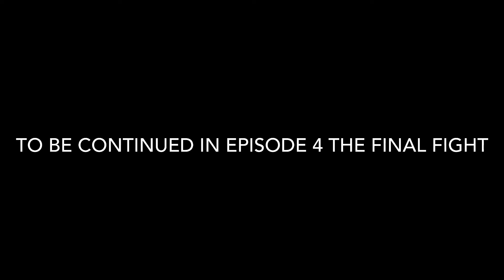Freddy’s RESORT&friends episode 3 the plan